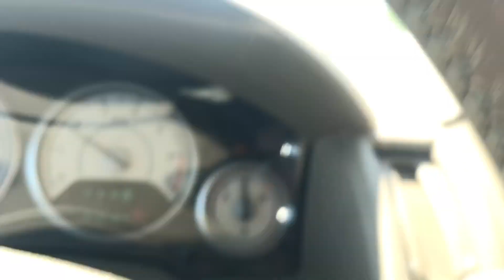Iowa City Airplane Crashes Through Gate Off Airport Runway Into Highway Traffic Police University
IOWA CITY, Iowa — Saturday morning, a Cessna 182 was making a landing at the Iowa City Airport when it overran the runway.

The plane crashed through the airport's boundary fencing and came to rest in the southbound lane of Riverside Drive.

Authorities say no one in the aircraft or on the ground was injured from the crash.

Promoted Links
Why You Keep Underperforming the Market, and How to Beat it with this Nobel Prize Winning Formula
NTSB will be responsible for any further investigation of the accident.